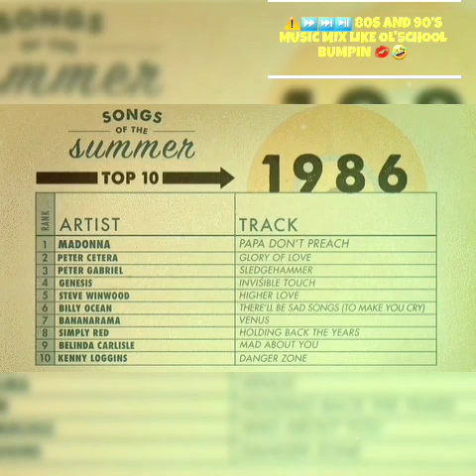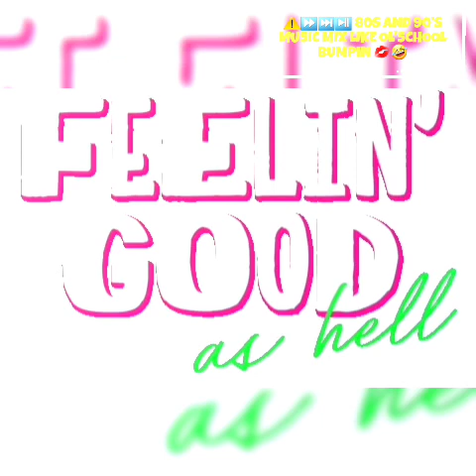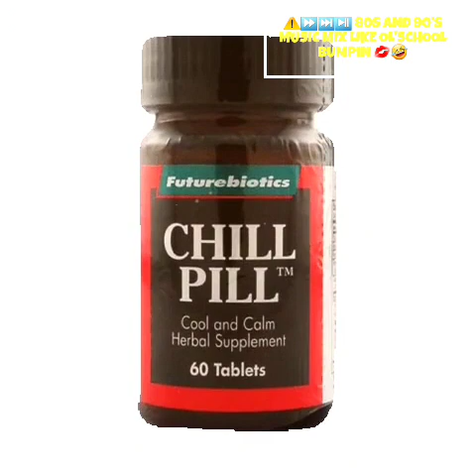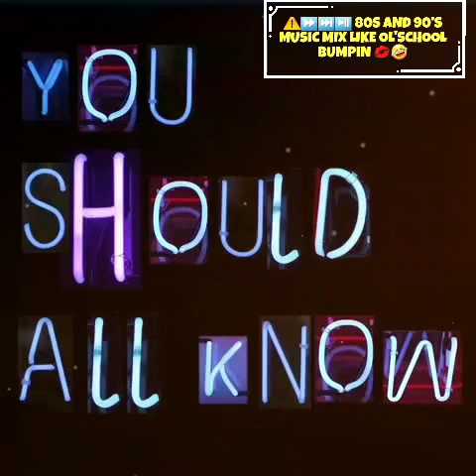OL'SCHOOL SCHOOL 80S & 90'S BANGERS'🔥🔥⏯️⏭️⏩️ MIXES @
OL'SCHOOL BUMPIN ▶️ 80S & 90'S MUSIC MIX 🎶 🎵 @Spotify music love hoodtastic spotify algorithm #@ @Google. com